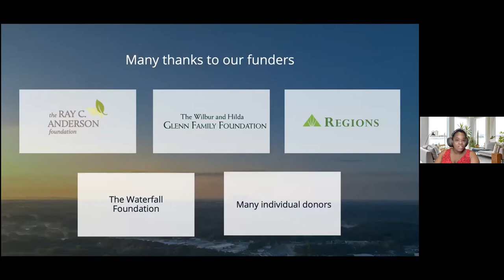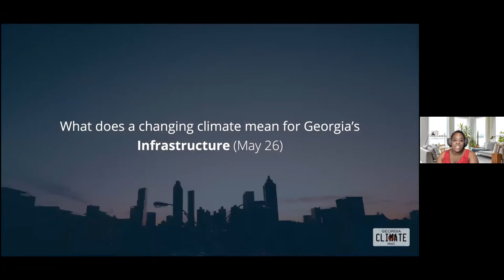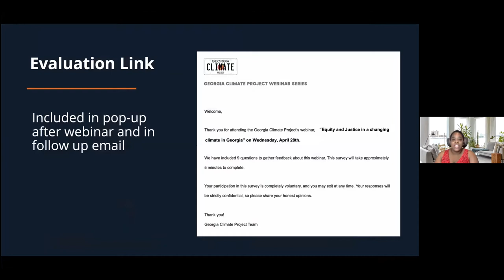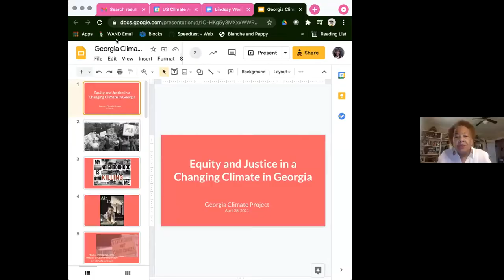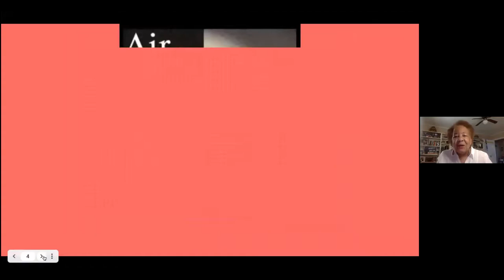Webinar: Equity and Justice in a Changing Climate in Georgia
Against the backdrop of a multi-generational legacy of racial injustice, climate change disproportionately impacts environmental justice communities in Georgia. Building climate resilience and reducing emissions can lower economic and public health risks in these communities and provide new economic opportunities.

This webinar is part of a monthly series from the Georgia Climate Project featuring experts from around the state discussing climate change impacts and solutions in Georgia.

0:00:00 - Leslie Townsell, Georgia Climate Project: Welcome and Overview of the GCP
0:03:07 - Dr. Felicia Davis, HBCU Green Fund: Moderator Opening Remarks
0:11:50 - Mildred McClain, Executive Director at Harambee House, Partnership for Southern Equity
0:20:40 - Dr. Fatemeh Shafiei, Spelman University
0:33:33 - Dr. Na'Taki Osborne Jelks, Spelman University
0:44:40 - Chandra Farley, Just Energy Director at Partnership for Southern Equity
0:55:19 - Lindsay Harper, National Coordinator at Arm in Arm
1:03:03 - Q&A Session